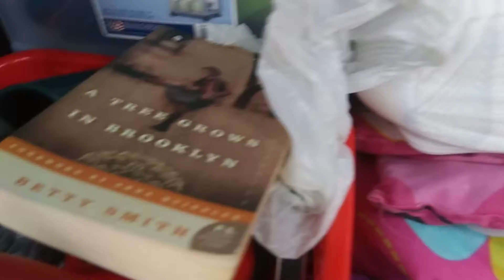May 18, 2019